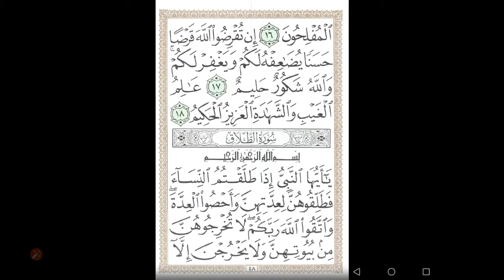رسائل تعبير (٠٠٦٥) قراءة سورة الطلاق في المنام (روابط تفسير الأحلام - حسين جمعة)